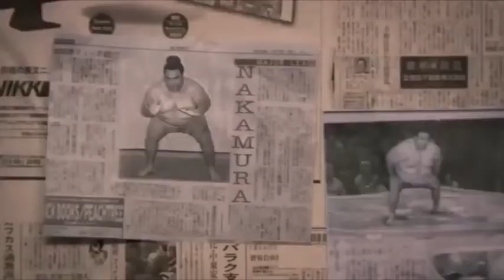Jerry Martinez - Kickin It 1X02